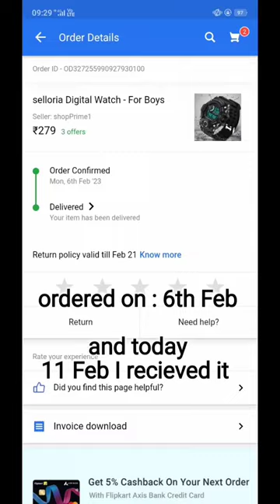unboxing Casio G-Shock copy